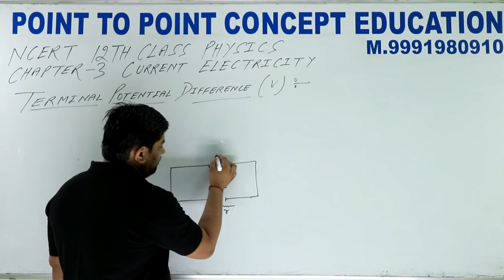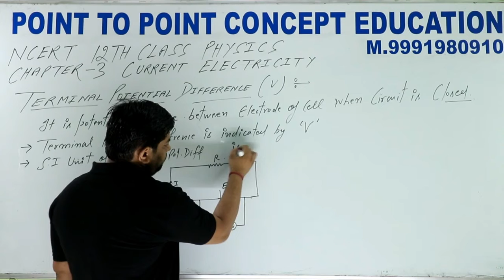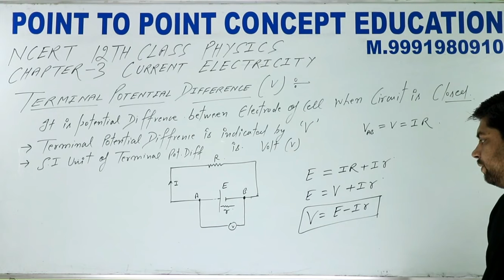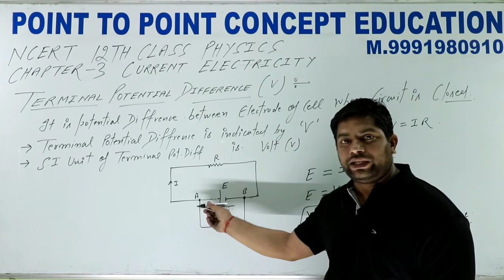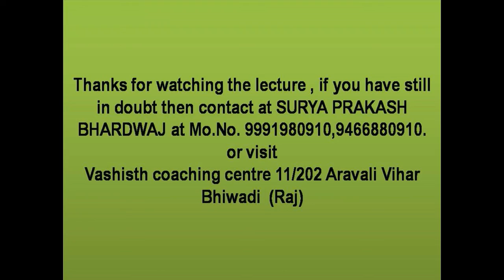TERMINAL POTENTIAL DIFFERENCE, 12TH PHYSICS ,UNIT 2 ,CHAPTER 3 ,CURRENT ELECTRICITY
NCERT 10TH CLASS SCIENCE CHAPTER 10 LIGHT REFLECTION AND REFRACTION LECTURE 5

HOW TO USE RHEOSTATE IN ELECTRICAL CIRCUIT